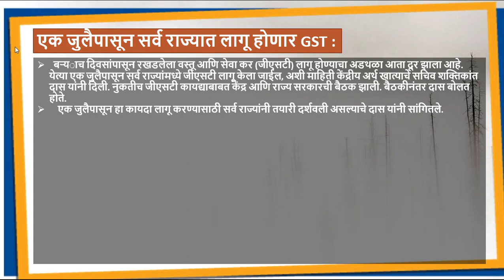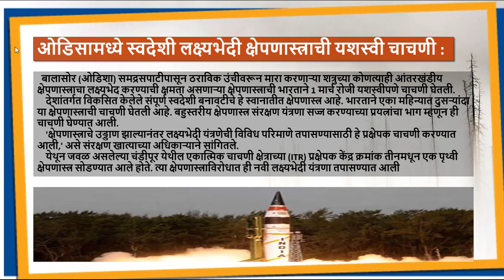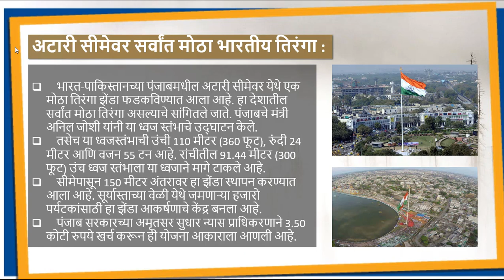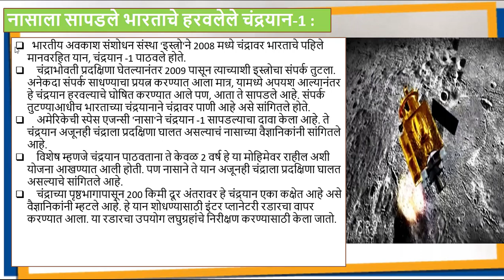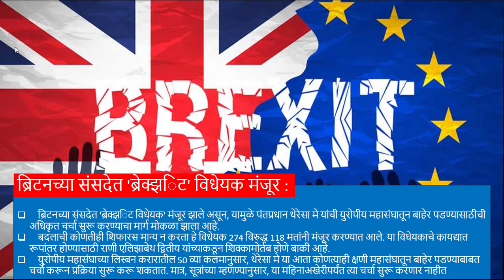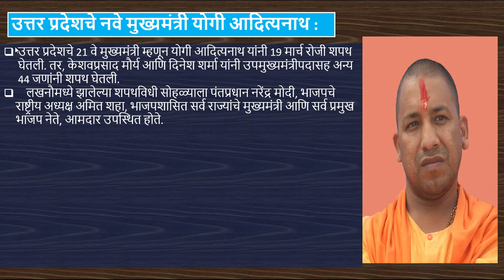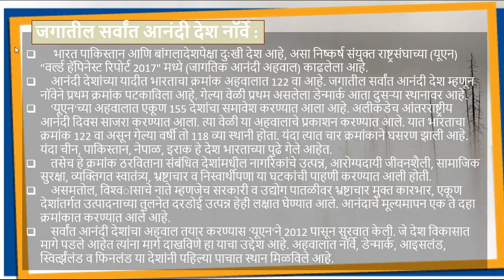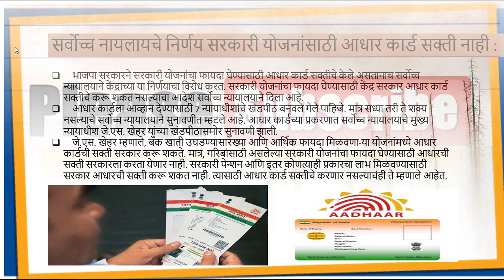Current Affairs(March 2017)-चालु घडामोडी मार्च 2017-MPSC CAREER ACADEMY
In This Lecture We Will Study Current Affairs Of march 2017.
In This lecture We Will Cover Nearly 20 Current Events Including International, National, Maharashtra State Affairs And Current Events From Sports World As WELL AS Science Feild.
This Lecture Is Very Important For Upcoming PSI STI ASO Combined Prelilminary Examination.
Watch & Make Notes.